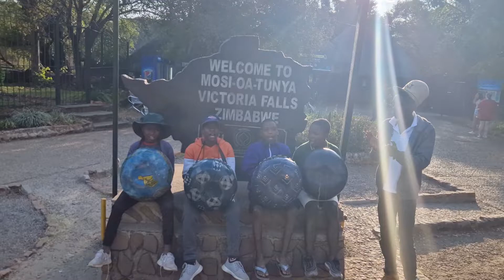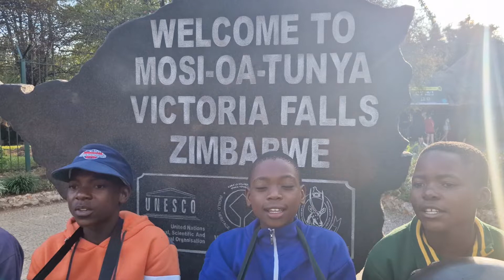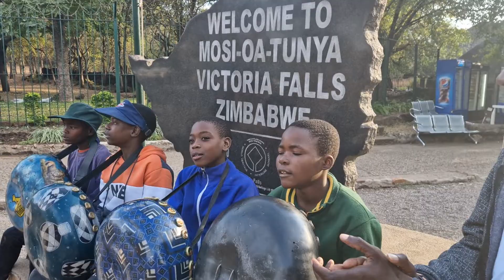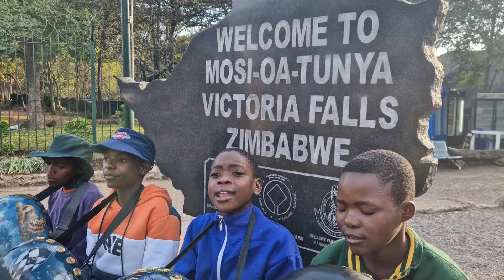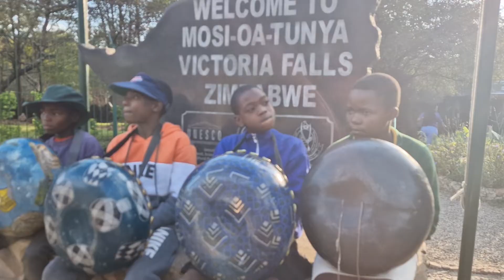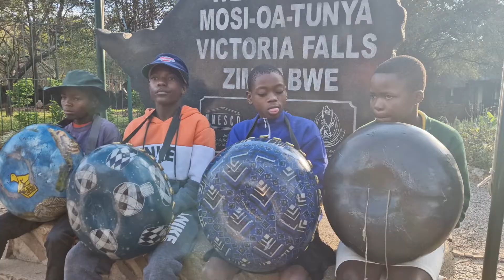Meet Zimbabwe's finest Mbira group to have emerged from Zimbabwe 🇿🇼